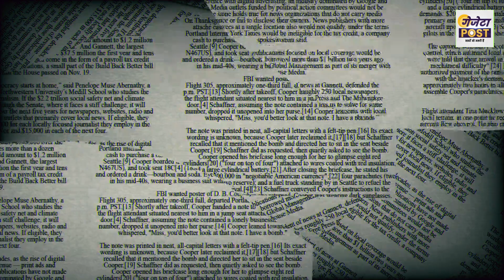Bholaa Day 14 Box Office Collection | Gazeta post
Friends, welcome to my another new video, friends, today it is going to be about Ajay Devgn's Bholaa movie.

bholaa trailer.
bholaa box office collection.
bholaa box office collection today.
bholaa box office.
bholaa box office collection 14 day.
bholaa box office prediction.
bholaa box office collection day 14.
bholaa box office review.
bholaa box office collection worldwide.
bholaa box office kamai.
bholaa box office collection 15 day.
bholaa box review.
bholaa movie box office collection.
bholaa movie budget.
gazeta post news.
gazeta post review.
gazeta post.